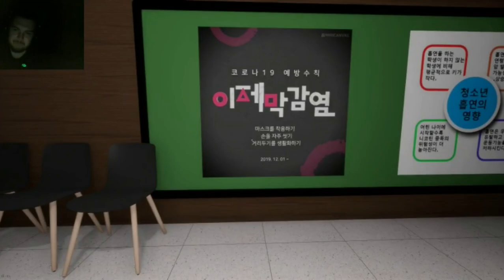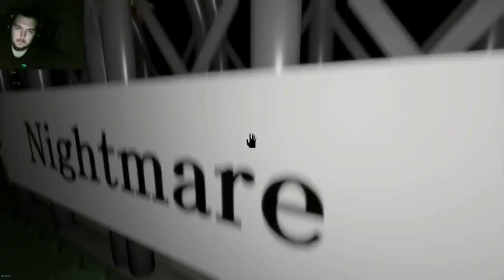Agelast part 1